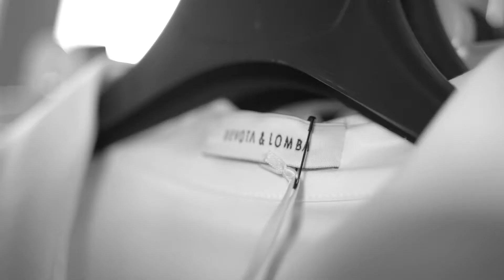El Slow Fashion según Devota & Lomba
Hablar de Devota & Lomba es conversar sobre innovación en el patronaje. Sus creaciones se caracterizan por la pureza de líneas, perfección en el corte y volúmenes arquitectónicos, unos valores que la firma ha pulido con esmero en sus más de 30 años de historia. Modesto Lomba entiende el slow fashion como una filosofía inteligente que va más allá del mero hecho de comprar y difunde, a través de sus creaciones de moda, un mensaje de compromiso con el entorno y los oficios más artesanales de la moda.

MADRID ES MODA se reinventa de cara a su edición de septiembre de 2020 con el propósito de convertirse en una plataforma on y off donde firmas de moda de autor puedan presentar y vender al consumidor final sus colecciones en curso. Este proyecto reúne a aquellos diseñadores españoles que defienden los valores del movimiento slow fashion, una filosofía de moda de futuro que se asocia a valores de sostenibilidad, responsabilidad y compromiso.